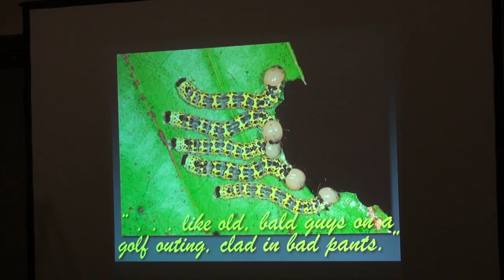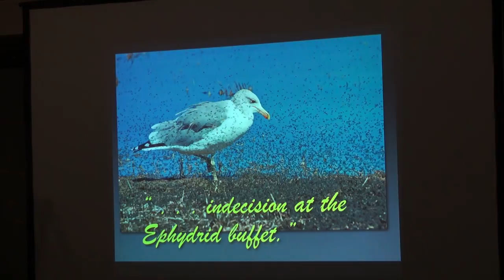ECD Session 3 part 7 - Poster of Emiquon Assignment